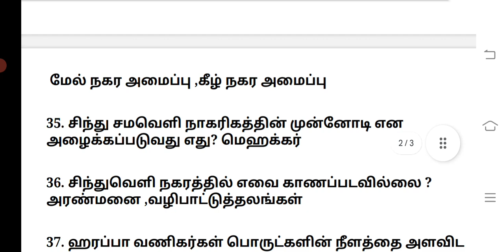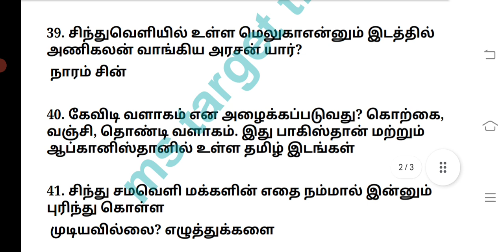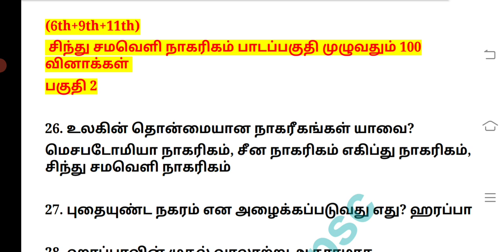🏆🏅🎯சிந்து சமவெளி நாகரீகம்/பகுதி-2/இப்படி படிங்க கண்டிப்பா Gk la 70/75 அடிக்கலாம்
சிந்து சமவெளி நாகரீகம் (6th+9th+11th) /இதை மிஸ் பன்னாம படிச்சிட்டிங்களா?

ms target tnpsc g4examdate2024 free test batch # G4/g2 syllabus 2024 Tnpsc # group4 tamil vedios group 4 gk vedios
tnpsc counseling
tnpsc g4 2024 online application
tnpsc g4 tamil
tnpsc g4 gk
tnpsc g4 polity
tnpsc g4 history
# g4 gk free test
tnpsv g4 free test batch
current affairs
tnpsc g2 tamil and gk
6th new book tamil iyal 4 test
6th polity test
tnpsc tamil
g2 tamil
g4 tamil
tnusrb si exam

6th new book tamil line by line question(1-9)

8th new book polity video...💥📝📝📖